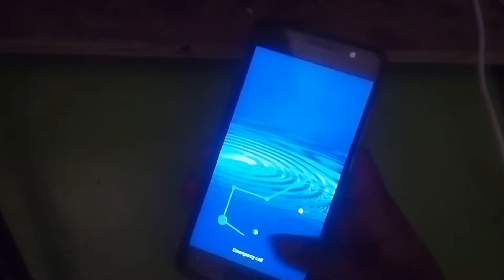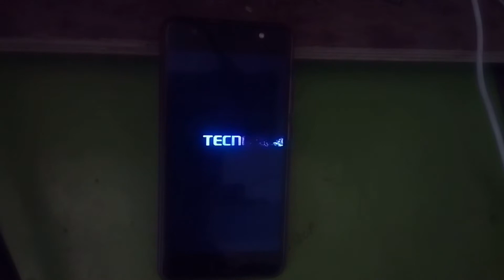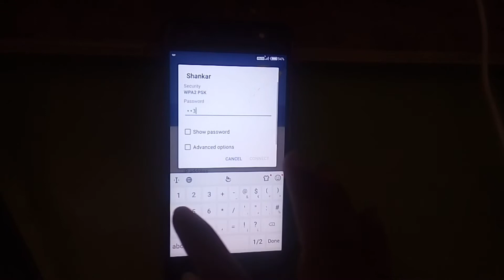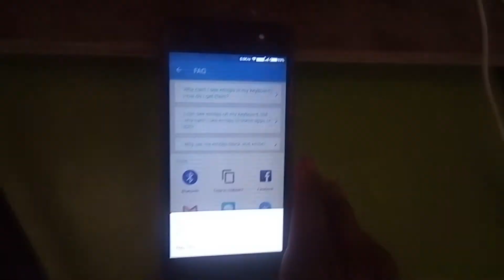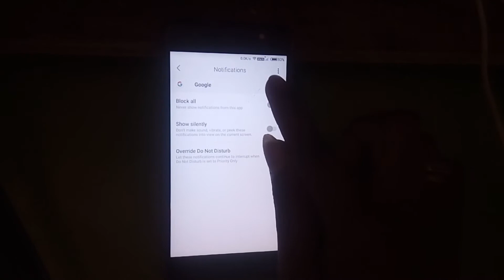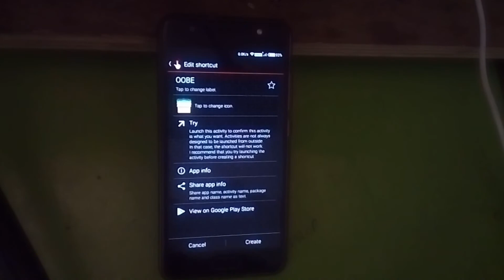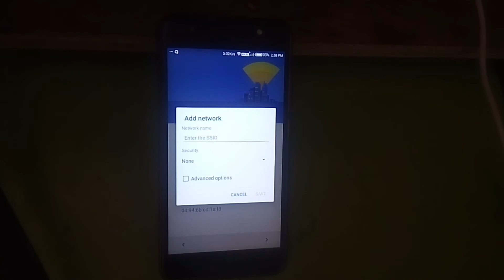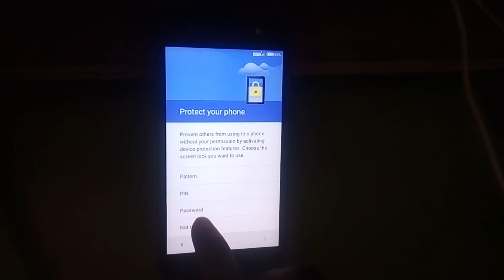Tecno i3 Hard Resat And Googel Account Remove Solution